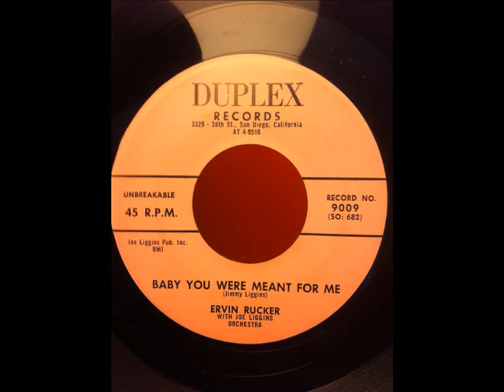ERVIN RUCKER Baby You Were Meant For Me DUPLEX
Top class R&B popcorn.